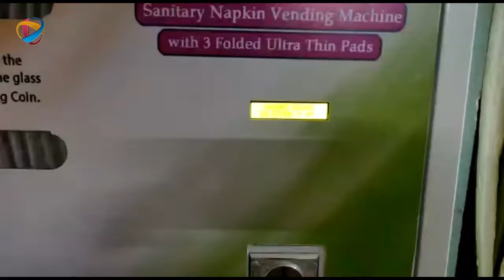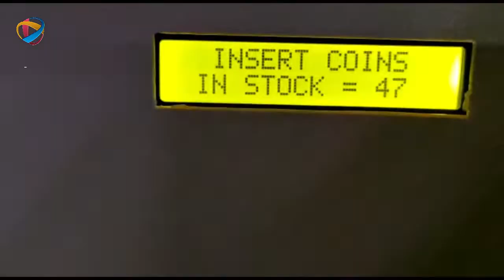AUTOMATIC Vending Machine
Rayaan Trading & Services
Kolkata
Manufacturing Of Sanitary Napkin Vending Machine
Vending Machine Kolkata